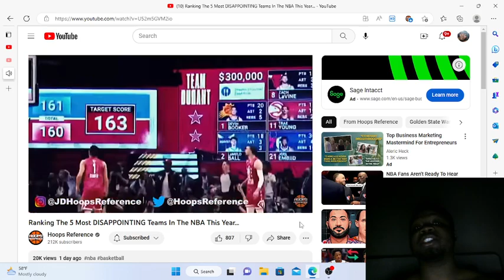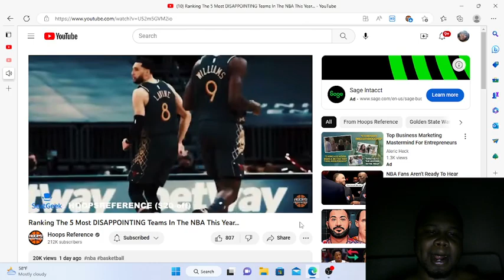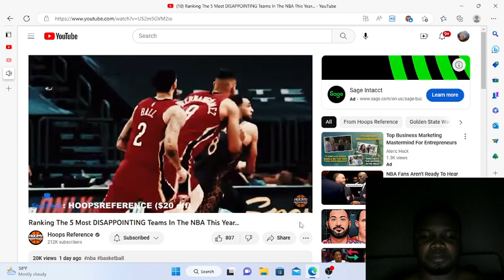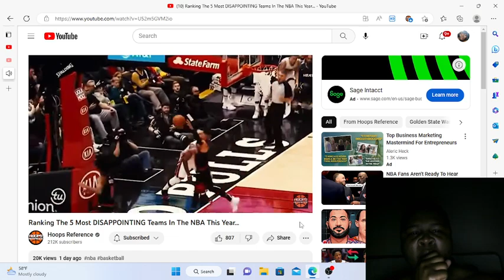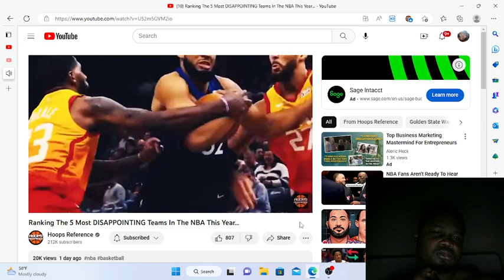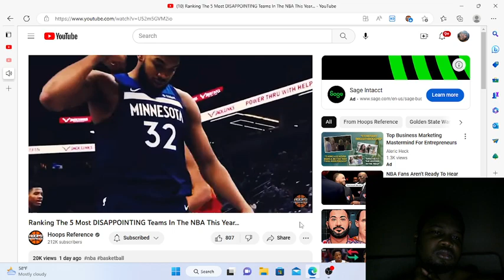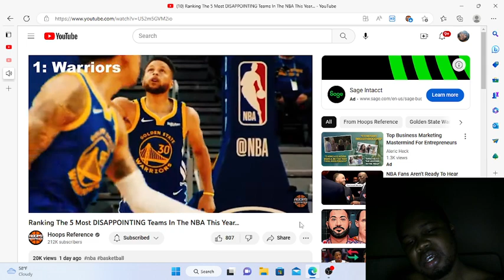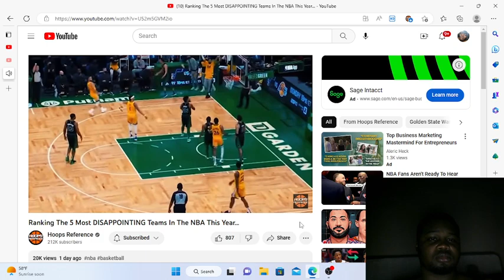Reacting to Ranking The 5 Most DISAPPOINTING Teams In The NBA This Year!!!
@HoopsReference yooo!!!